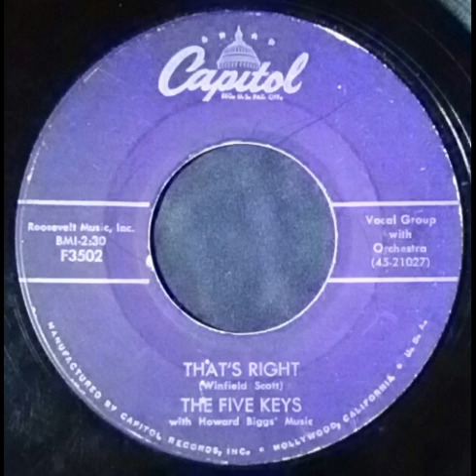The Five Keys with Howard Biggs' Music – That's Right